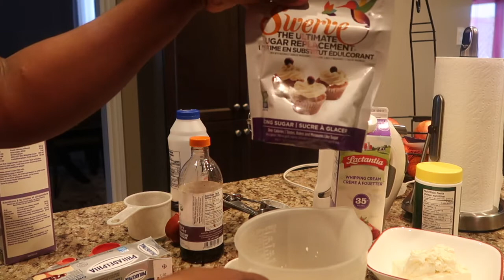Fais avec moi mon gâteau de fête keto...Délicieux!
Voici une idée de gâteau de fête (anniversaire) 100% keto! Je le fais en montrant toutes étapes et à la fin de la vidéo, ma famille me chante HAPPY BIRTHDAY! J'espère que ça vous donnera des idées... C'est un gâteau qui a eu beaucoup de succès auprès des petits et des grands. À essayer absolument.